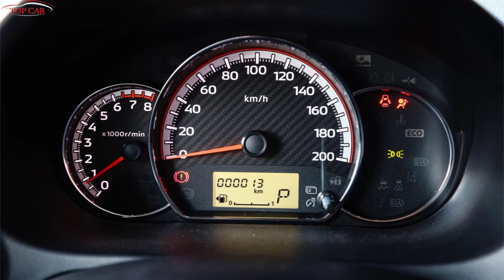Mitsubishi Attrage 2020 ra mắt tại Việt Nam, giá từ 375 triệu| Topcarvn